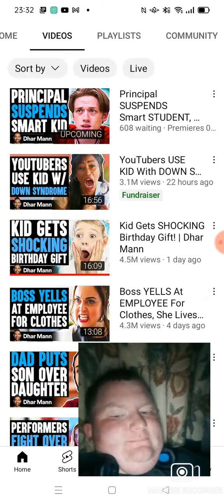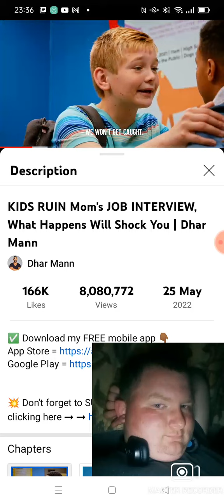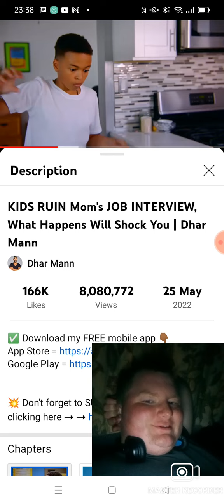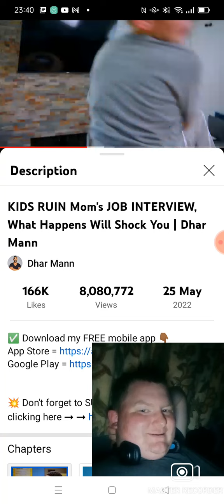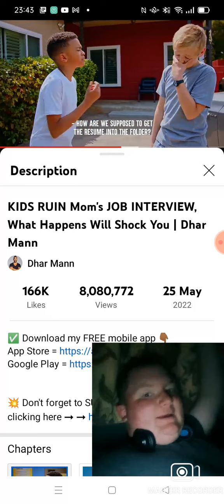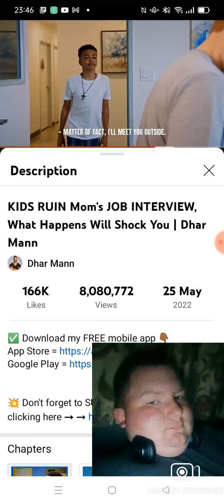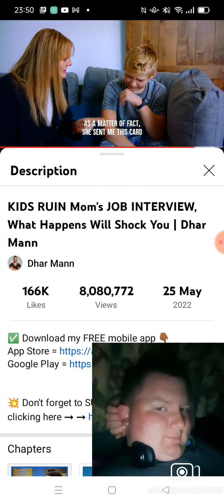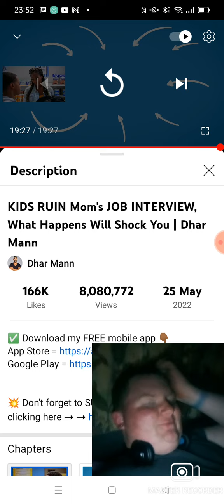HERE'S FINALLY A NEW START FOR 'EM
Now looks like that's the end. Why not try believin' I'm right this time?